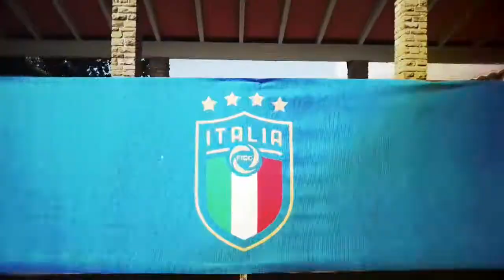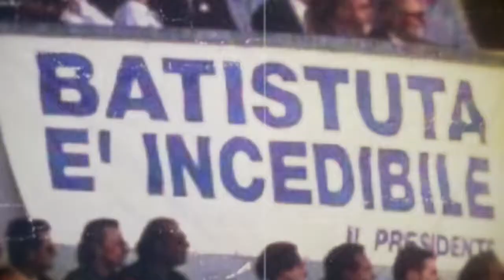Tele Iride, al via la stagione 2019-2020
Riparte la stagione televisiva di Tele Iride, da quest’anno saranno due le novità nel ricco palinsesto che riconferma i tanti format di successo che fino ad oggi hanno contribuito ad un significativo aumento di consensi e audience.
Tra le novità Benedetto Ferrara con Grazie assai che tra un lampredotto ed una bistecca racconterà le due più grandi passioni dei fiorentini: il cibo e la fiorentina
L’ Altra novità, Fireze Bologna, il viaggio itinerante di Eleonora Cortini nelle trattorie tipiche dell’appennino tosco emiliano.
Approfondimenti culturali, sport e  cronaca, un mosaico ricchissimo di contenuti che come ogni anno si propone di raccontare la vita di firenze e della sua provincia
E poi ci siamo noi di rossorubino che ogni giorno alle 14.00 parliamo di arte di vino e di gastronomia ma anche  di tutte le eccellenze che rendono la nostra regione tra le più belle d’italia.